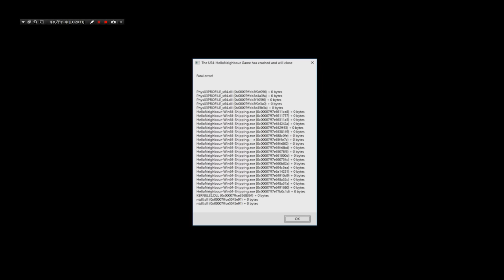お隣さんのヤバすぎる秘密を暴きたい・・・ - Hello Neighbor 実況プレイ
(｀・∀・´)どうもポッキーです。みなさんのお隣さんはどんな人ですか？